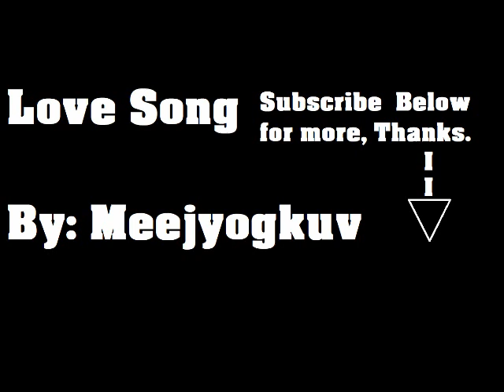Love Song By: Meejyogkuv